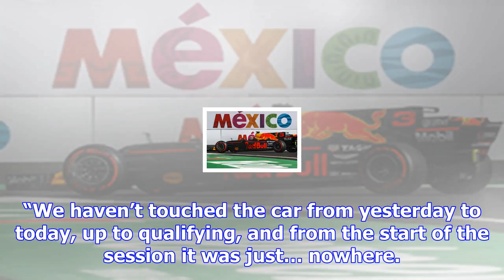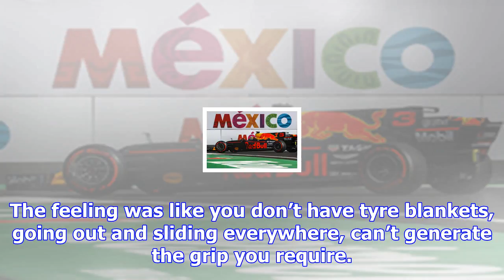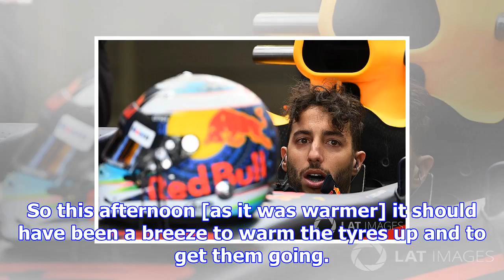Ricciardo “confused, annoyed, helpless” after dismal mexico qualifying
While his teammate Max Verstappen came within 0.086s of pole position, Ricciardo was almost a second...